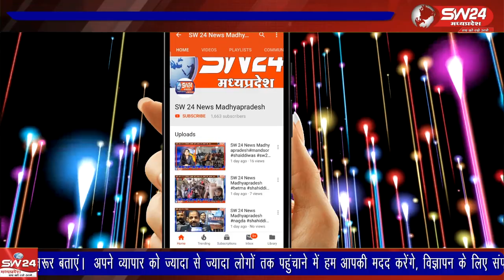वेयर हाउस में बीती रात नींद की झपकी आने के बाद एक मजदूर की गेंहू साफ करने वाली मशीन में फंसने से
खरगोन जिले के खंडवा रोड स्थित एक वेयर हाउस में बीती रात नींद की झपकी आने के बाद एक मजदूर की गेंहू साफ करने वाली मशीन में फंसने से दर्दनाक मौत हो गई।